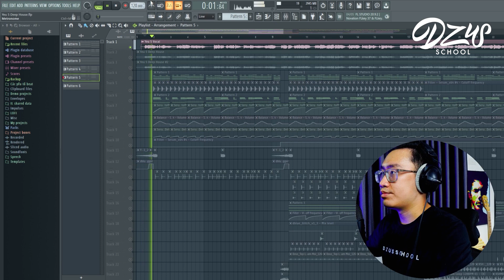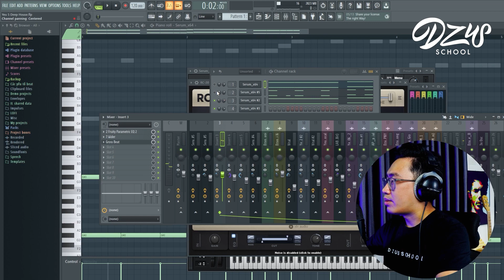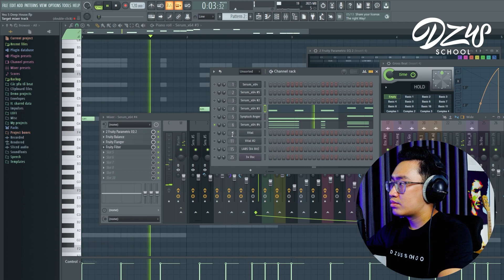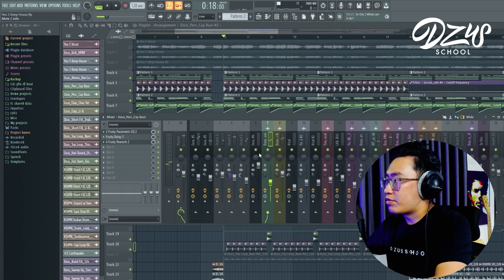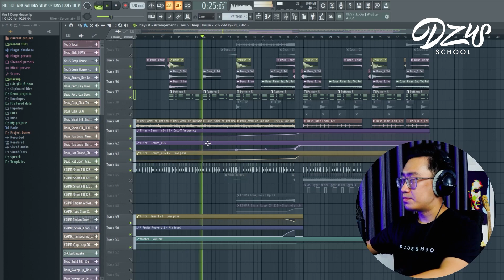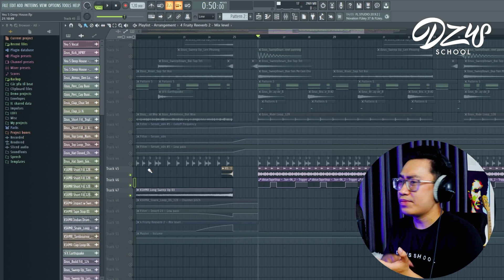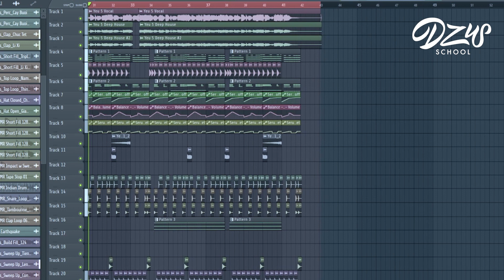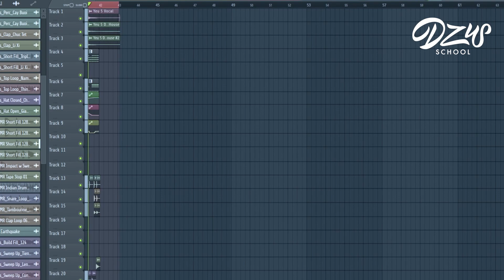[FLP] Hướng Dẫn Làm Slap House/Deep House